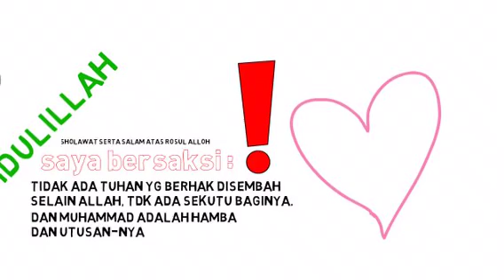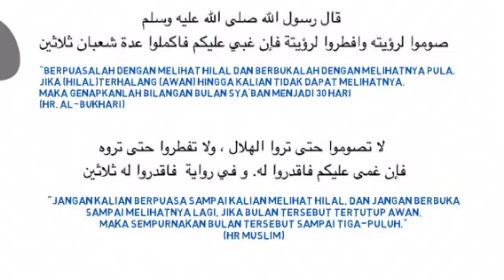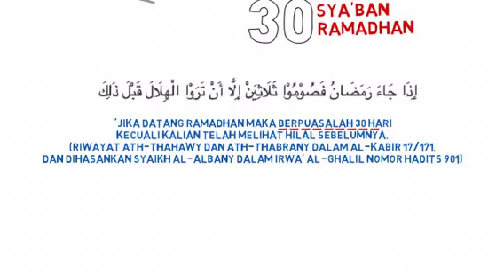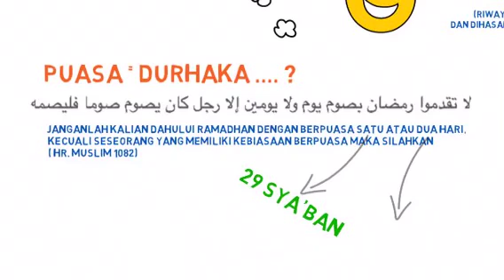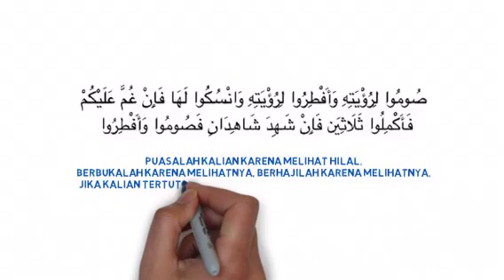Sarapan Pagi eps 05 : Menyambut Ramadhan - Ust Sulam bin Mustareja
Episode 05
Tema : Menyambut Ramadhan
Tausiyah Singkat - Sarapan Pagi bersama Ustadz Sulam Mustareja, Grup WA Assunnah Gateway.